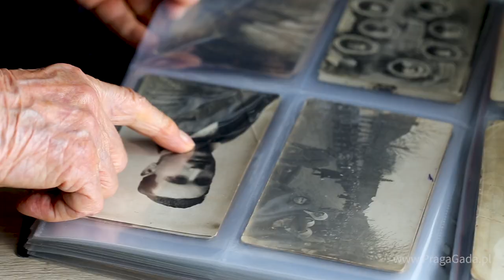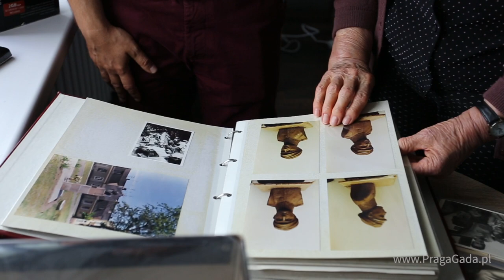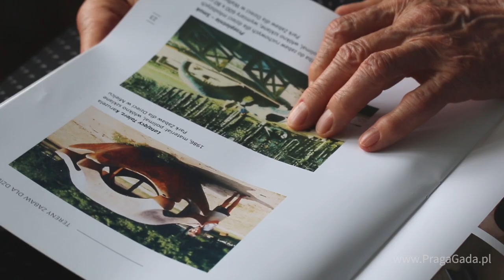PRAGA GADA: O praskiej wspólnocie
Pani Maria, rzeźbiarka z Pragi, podkreśla zalety mieszkańców prawobrzeżnej Warszawy.

::: Rozmówcy: Maria Owczarczyk
::: Prowadzenie wywiadu:
Przemysław J. Olszewski [Fundacja Animacja],
::: Zdjęcia i realizacja: Marta Chmielewska
::: Warszawa Praga, lipiec 2017.